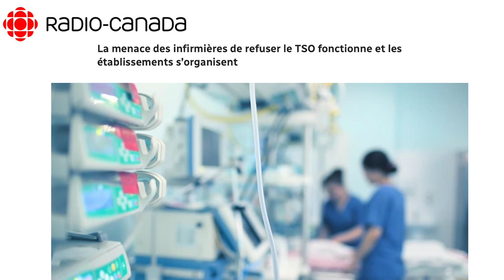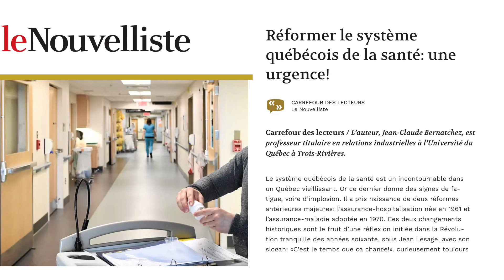Système de santé - Capsule 57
Le système de santé est malade de «structurite» aigüe et d’une idée trop étroite de la productivité.